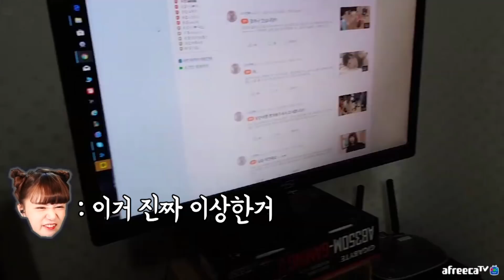[일본인BJ유이] 시청자집에 가정부하러 갔는데....ㄷㄷㄷㄷ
오래간만에 영상 올리네요ㅠㅠ 그동안 학교때문에
너무 바빠서 업로드 못했습니다!! 여름방학 되면 올릴테니
기다려주세요!!
아프리카 tv 일본인 BJ 유이뿅입니다.
실시간으로 업로드, 생방송 확인 할 수 있습니다!